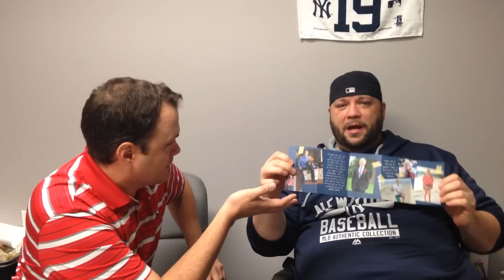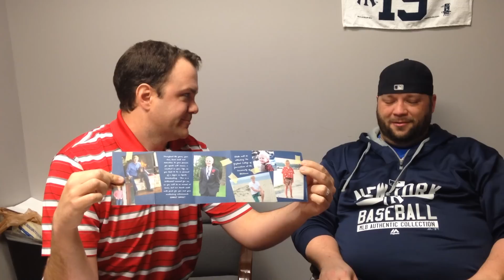Armen And Levack on the Evolution of Graduation Announcements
Armen and Levack discuss the evolution of high school graduation announcements.